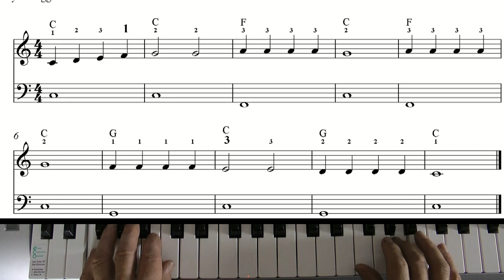Keyboard lernen Alle meine Entchen